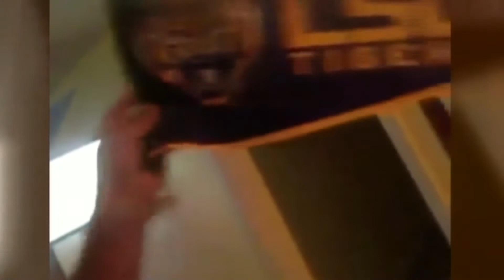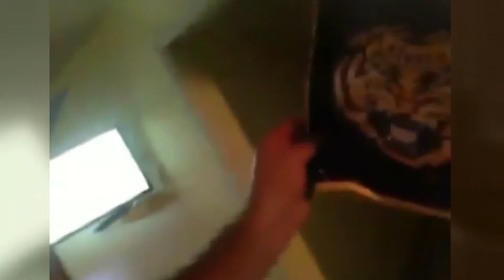LSU v. Auburn Weekend Prep, Athlete of the Week, and more.